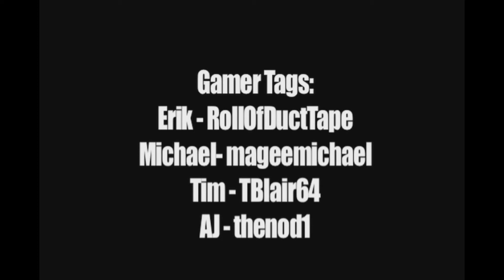4PG Midnight Podcast EP 1 (2/7)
The 4PG Crew Join Dion "The Dinosaur" Mosely and Alex "The RaK" Ratkovic for some midnight gaming. Talk about politics, games, and DanieL??? Wait what? Well enjoy! This is part 2 of 7